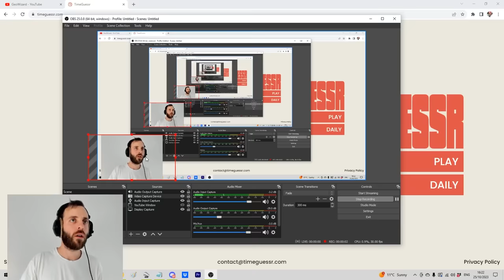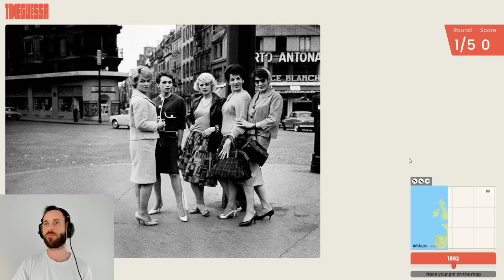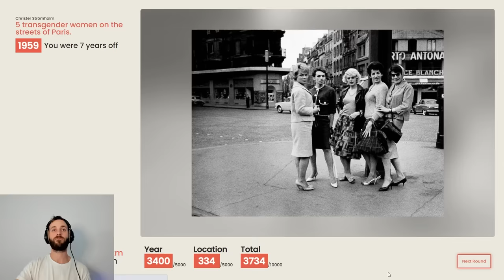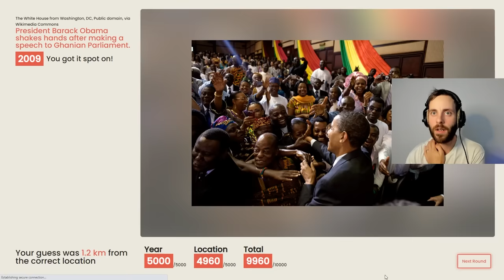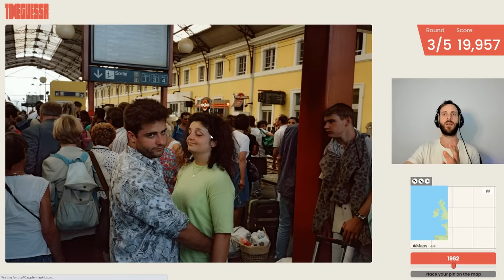How old is Arnie here?? Figuring out when AND where historic photos were taken...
We're back with more enthralling Timeguessr, the game where we have to figure out when AND where photographs were taken. This week I'm flexing my detective muscles on two gripping games,  picking apart more photos in the hopes of getting an all time top score.

YOU CAN NOW PLAY ALONG!
Instructions: Play your round, make your selections but instead of hitting "make guess", switch tabs back to Youtube to watch my attempt and the result. This way you don't ruin the game or the video!